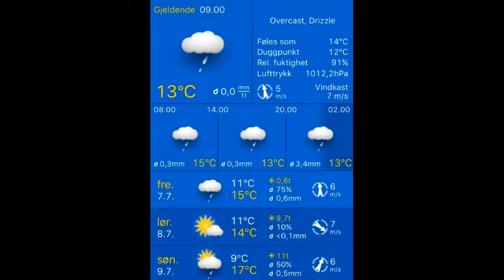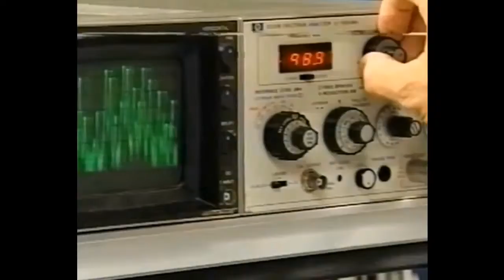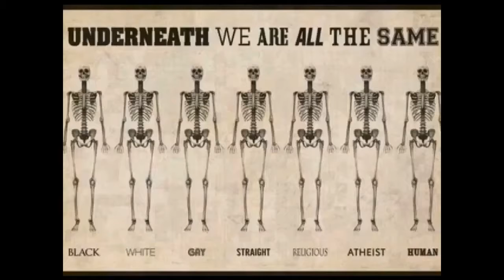Værblogg 07.07.2017, 10.00 Stavanger: overcast, mist 13°C. Vind: SSØ/4 m/s.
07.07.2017, 10.00 Stavanger: overcast, mist 13°C. Vind: SSØ/4 m/s.